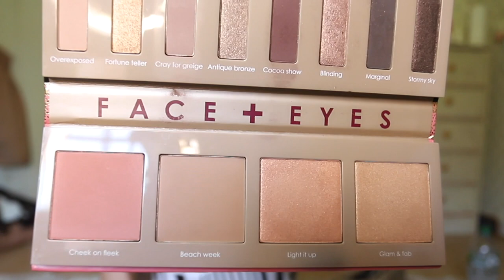FAVORIS DU MOMENT (beauté, séries, hypnose, spiritualité) 🙃 Juillet 2020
☛ Si tu veux continuer de suivre mes aventures, active les notifications en cliquant sur la 🔔  juste au dessus ! Un petit 👍 si la vidéo t'as plu, c'est gratuit et ça fait super plaisir 😘

➜ ACTION SPORT : -10% sur les forfaits code PEEKABOO (Métro Saint Georges Paris 9eme uniquement)

❤︎ MON TOP LIEUX BEAUTE SECRETS A PARIS ❤︎

➜ Médecine chinoise (mon adresse secrète) où je me rends une fois par semaine : libérer le corps (minceur), tensions, stress, libère l'esprit pour se sentir vivre et libéré de toute négativité, un vrai changement dans la vie bon pour le corps et l'esprit : UNE EXPERIENCE A ESSAYER AU MOINS UNE FOIS DANS SA VIE
↪︎ (-25% en y allant de ma part en prenant RDV par téléphone vous serez bien reçues ^^)

➜ Bel Ange Institut de beauté : -10% sur les forfaits LPG et Palper rouler (mon astuce anti-gras/cellulite chaque mois) en donnant le code PEEKABOOO par téléphone ou à l'accueil directement !

➜  Mon salon de coiffure
Il n’y a que la belle Ophelie qui touche à mon balayage de cheveux :
En y allant de ma part, petite promo de -20% la première fois
Jean Marc Joubert - 9 Rue du Louvre PARIS

➜ Epilation laser (de confiance)
-20% chez Mylaser center avec le code PEEKABOOO par téléphone ou à l'accueil directement !

✓ Produits mentionnés ✓

Série Netflix : FREUD